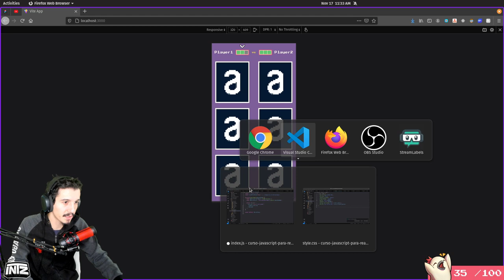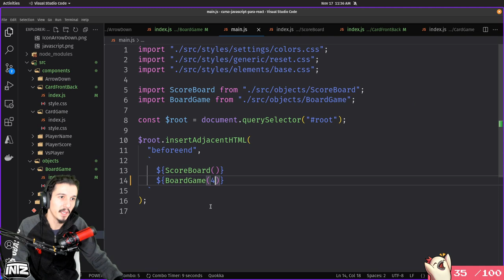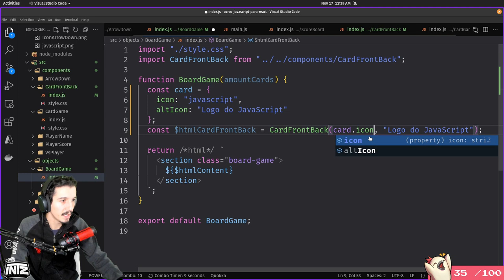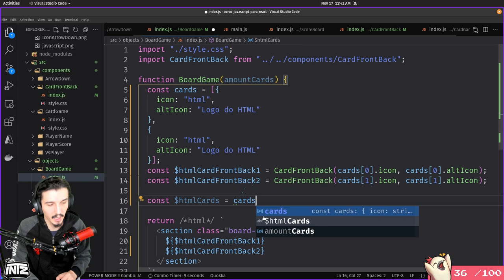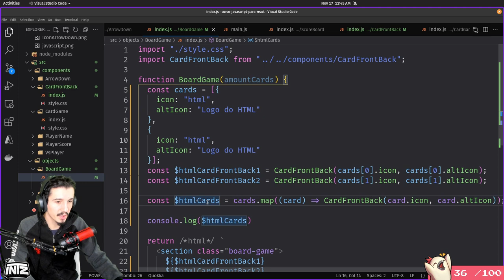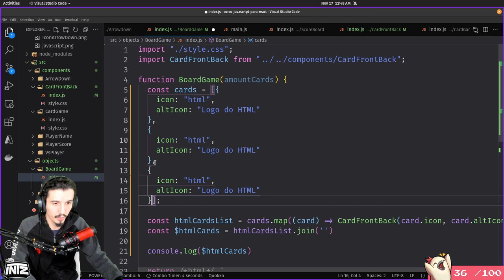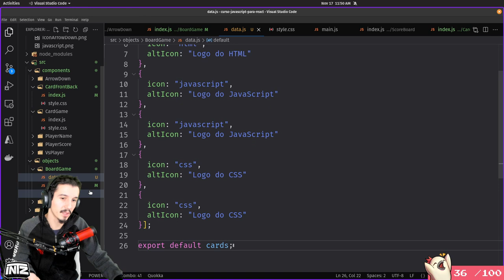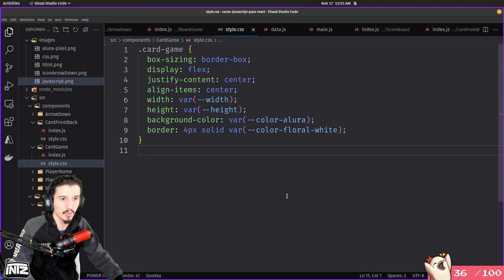Usando array pros cards | Curso de JavaScript pra React | Mod 3 Aula 08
Nessa aula nos utilizamos um array para representar nossos cards. Utilizamos os métodos map e join do array.